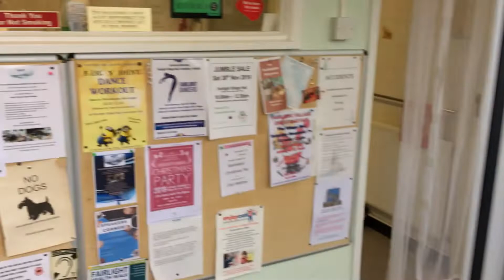A DAY IN THE LIFE AT MOPPS - Marsham Older People's Project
MOPP - Marsham Older People's Project is a an independent charity working to improve the lives of the older residents of Marsham Ward situated between Hastings and Rye in East Sussex, UK.
Founded in 2008 by local resident Sylvia Gutsell, the main aims of MOPP are to help local older people by providing an enjoyable low-cost day out with a nutritious hot lunch and additional support where needed.